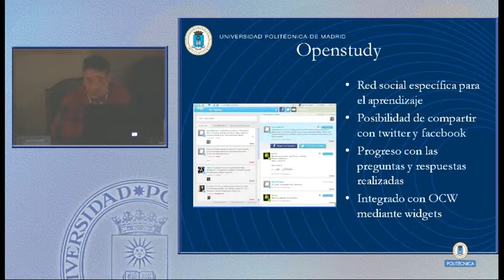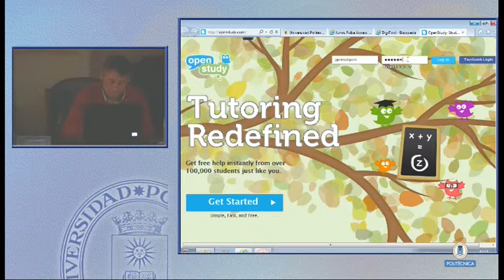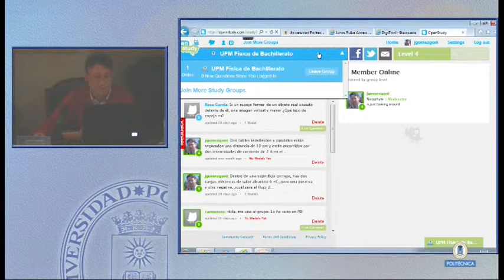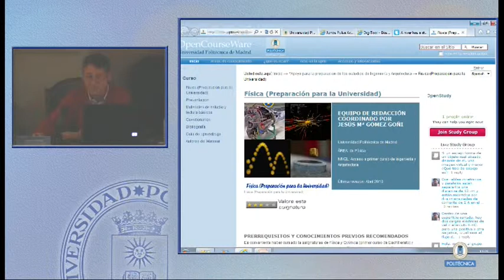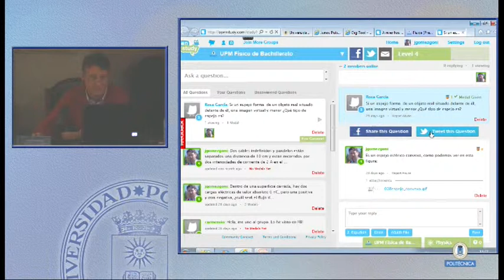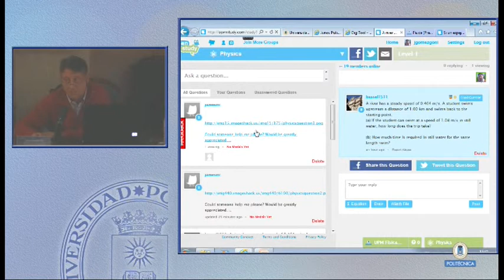Redes sociales y educación. Openstudy . OER (8/12)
Testimonios de profesores UPM en el uso de OCW, recursos educativos en
abierto y uso de recursos audiovisuales (iTunes).
o  Jesús Gómez Goñi, E.T.S. de Ingenieros Navales
"Testimonios de uso o publicación de OER en la UPM"
Jornada sobre "Concienciación en el uso de Recursos Educativos en Abierto (OER) en la UPM". Jueves 8 de Marzo de 2012.
Está jornada está dirigida a la comunidad de profesores y estudiantes con el fin de presentar qué servicios UPM e impacto que pueden alcanzar en el desarrollo de la "Educación en Abierto" de la UPM.